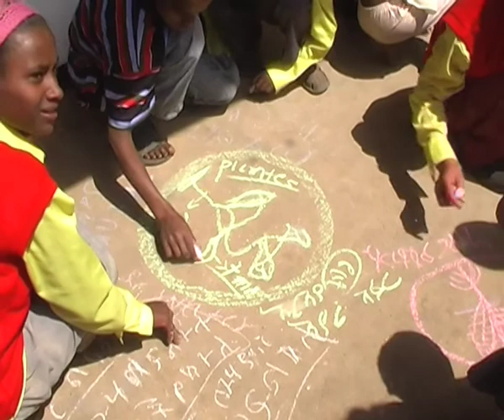hossana student demo lesson